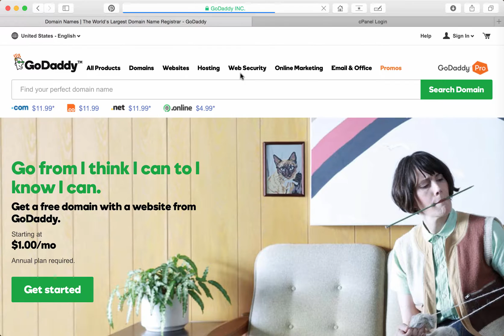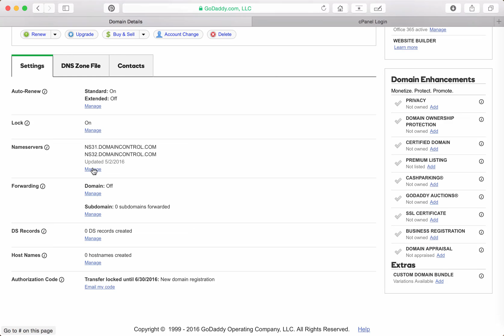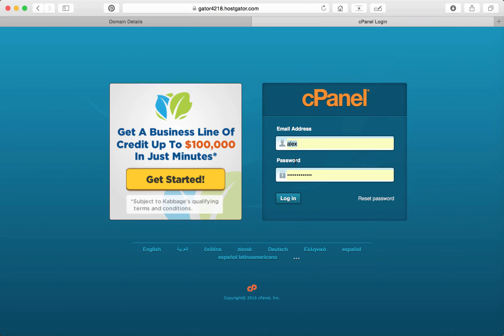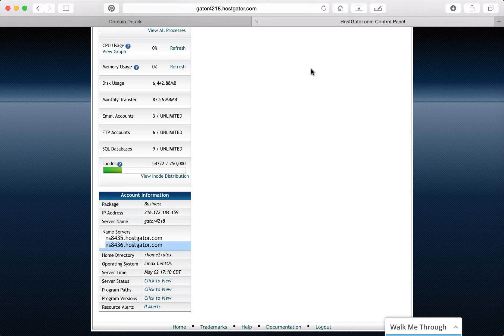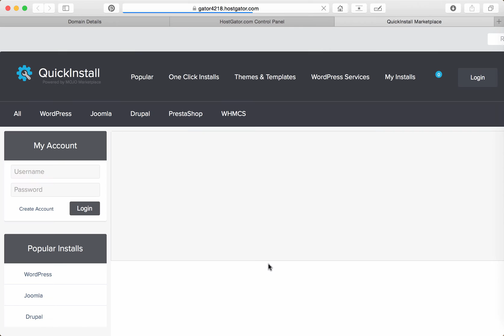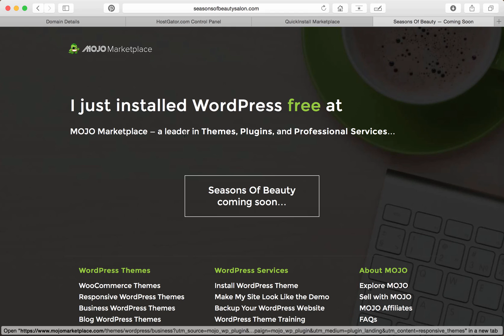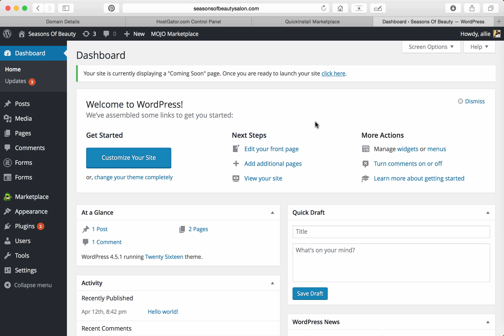How To Setup Godaddy Domain Name & Wordpress Account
In this video I cover:
- How to change GoDaddy name servers to hostgator name servers
- How to use Hostgator control panel to easily install WordPress
- How to download and install WordPress onto your new site
- How to get login information for your new account on your WordPress site

Have any questions or want to suggest the next video topic?